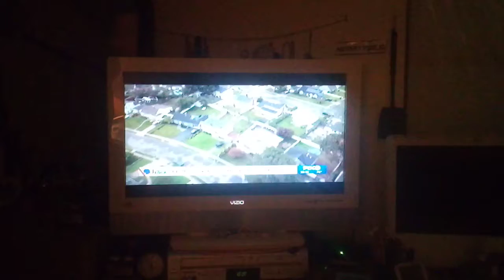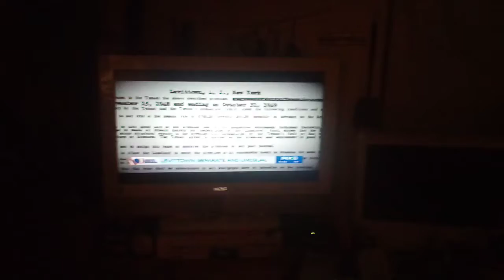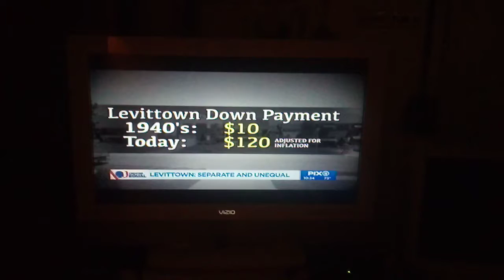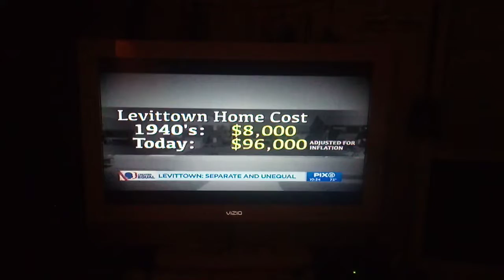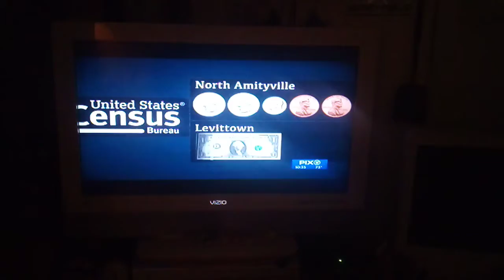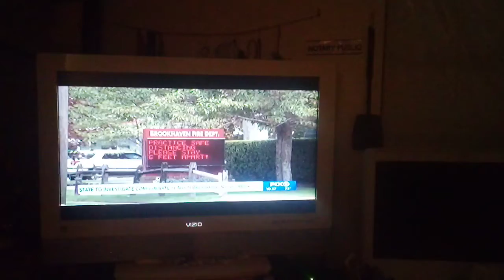1940-present Levittown NY Caucasian only home ownership by Government FHA and VA Mortgage Loans...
Astonishing and disturbing  disappointments but understandable because I, too, would like to live among my own peers and still continue to co-exist politely and respectively among other PEOPLE of different beliefs and walks of life without judgement and in harmony, as it was meant...

1950s Government FHA and VA Mortgage Loans and Deed in Lieu strict guidelines: "Caucasian only" homes, community and towns...👏👏👏 BTW, Just in: 8/31/2020 WPIX11 Confederate Flag 🚩just spotted on a Fire🔥 truck in Long Island🤦🥴🙄🤷